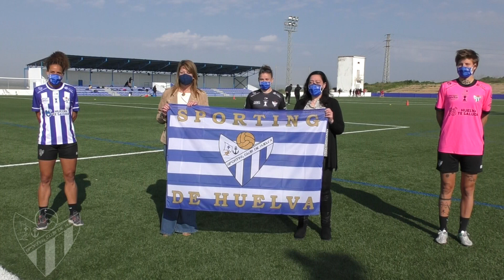Firma del convenio de patrocinio del Puerto de Huelva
Firma del convenio de patrocinio del Puerto de Huelva al Sporting Huelva, Ciudad que Marca (9/3/2021)